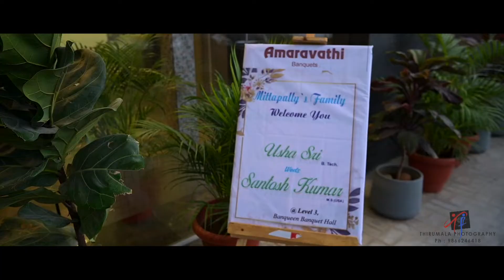USHASRI + SANTHOSH WED TEASER